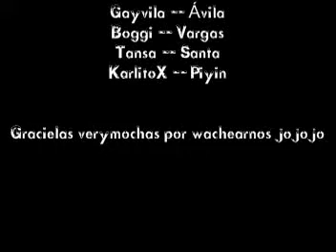KarlitoX & Jis Combo - YMCA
Info: Y claro.. No nos podía faltar YMCA jajajajaja Somos todos unos projesionales jojojo Que no se note que era más improvizado que el putas jajajajaja